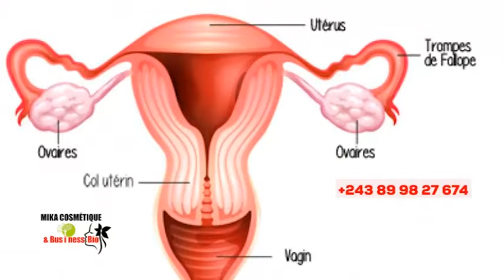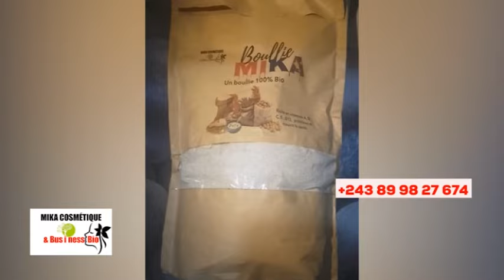🔥PROPHÈTE ANDIMI KUFA, BO SIGNALÉ FÂLLY, JF IFONGÉ, DÉNIS LESSIE, BATALA TÉ, KINDOKI BOLANDA !